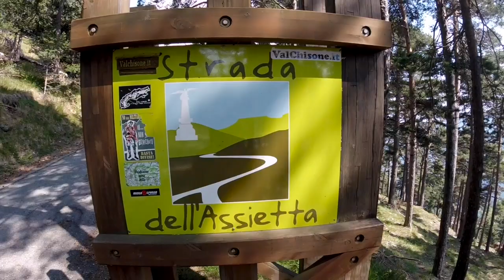COL DELL'ASSIETTA IN KTM EXC 350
Con Bruno ed il suo mitico Dominator.
Variante da Sportinia per temporanea chiusura del tratto Col Basset-Sestriere. ma bella lo stesso, forse ancor di più...